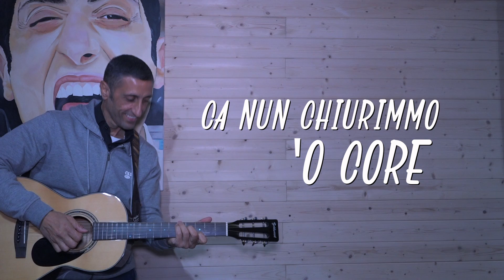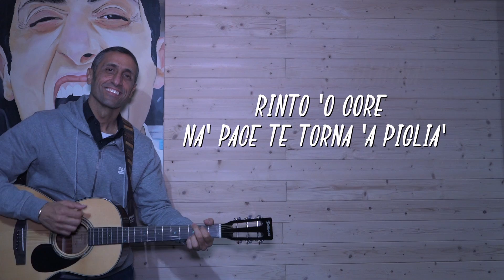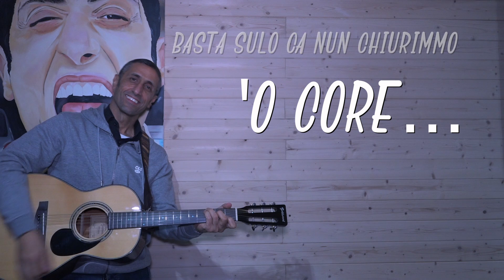E VVOTE - Sal Esposito - KARAOKE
E vvote
‘E vvote ‘a jurnata nun parte
Ogni cosa va storta ai voglia ‘e ce pruvà
Te pigliano ‘e nierve addeventa pesante
Na’ riesce proprio addirizzà
T’a’ piglia cu’ ‘a ciorta allucca ‘e te sbatte
Po’ pienze…sempre addà passà
Te carichi arinto ‘e pacienze
Ma nun serve ‘a niente ‘o jurno addà passà
Pe cchesto pure ‘e cose ‘e niente
Se fanno muntagne ca nun può scalà
Ma quanto nun’ t’aspietto cchiù niente ‘a stu juorno
‘A ciorta torna ‘a s’affaccià

Basta sulo na’ voce ca siente ‘e chiammà
Dint’o core na pace te torna ‘a piglià
Basta sulo ca vide due uocchie ‘e n’cuntrà
Ll’uocchie tuoie e te siente cuntento ‘e sta llà
Basta sulo basta sulo ca nun chiurimmo ‘o core.

‘E vvote te scite già stuorte
‘A jurnata fa ‘o riesto pe t’antussecà
Na tazza ca cade na penna nu’scrive
Na’ multa ca s’adda pavà
Te siente ca è nera ma cu na parola
‘O juorno torna ‘a se schiarà.

Basta sul oca vide due uocchie ‘e n’cuntrà

‘E vvote ‘o cielo se chiude ‘e chiove
Lassammo ‘e nuvole trasì dint’o core
Si invece ‘e ce fermà guardammo ancora
Ll’uocchie s’aregneno ‘e nu raggio ‘e sole
Pe’ sta bbuono ce vo’ poco

(Basta sulo ca nun chiurimmo ‘o core basta sulo)3 baste tu